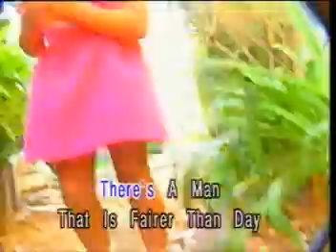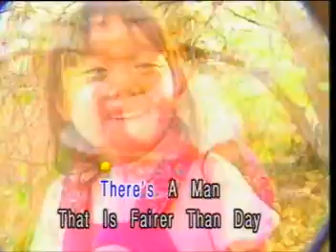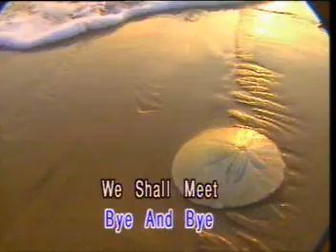SWEET BYE AND BYE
i hope you guys like this videos